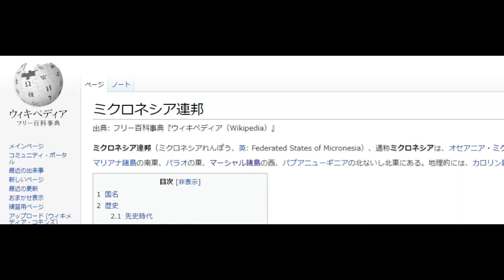イマキュレート・ハート・オブ・メアリー大聖堂、僕のミクロネシア連邦チューク州ウェノ旅行記6、よちつま 2009 1、Federated States of Micronesia、Chuuk State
イマキュレート・ハート・オブ・メアリー大聖堂、僕のミクロネシア連邦チューク州ウェノ旅行記6、よちつま.2009.1、
Federated States of Micronesia、Chuuk State、Weno、モエン、Moen、春島、

関テレ高橋真理恵アナ 妊娠
NEW
36
聖火辞退 常盤貴子側が報告
NEW
1166
テレビ局員 変わるキャリア
NEW
次の朝ドラ 主題歌はバンプ
146
「うっせぇわ」の歌詞 不快?
8781
柏木由紀 神対応やめた理由
377
人気「モルカー」なぜ2分40秒
170
アキラ100% テレビ神奈川でMC